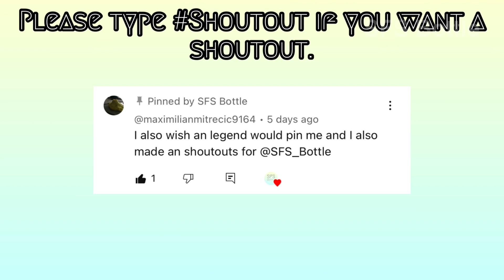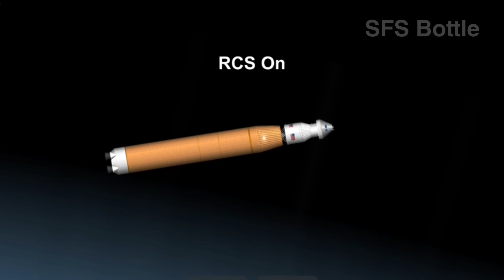[OLD] Artemis 1 (SLS) In SFS + BP || Spaceflight Simulator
Please appreciate my last blueprint :)

Apologies if the details are wrong.

Artist: LiQWYD